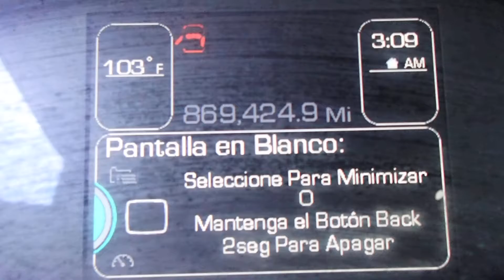2016 KENWORTH T680 SLEEPER GM108157 FOR SALE @